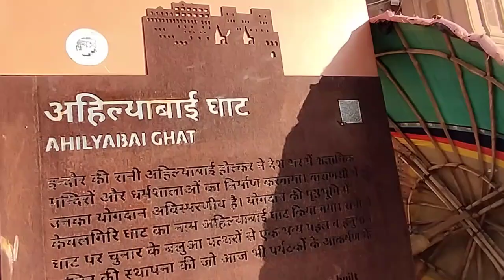Banaras vlog १ // दिन मे कैसा नजारा रहता है गंगा के घाटो पर// @saurabhguptavlog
banaras ka dusra vlog aa chuka hai aap sbbi ke liye